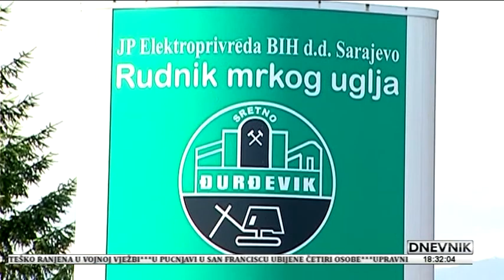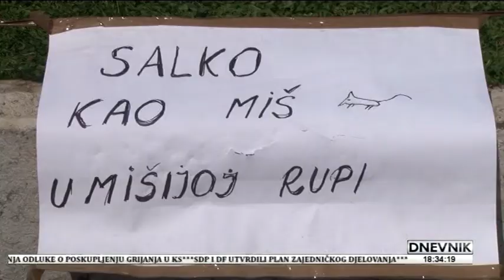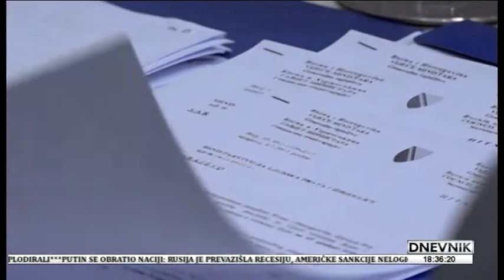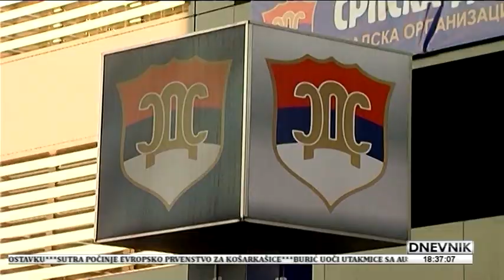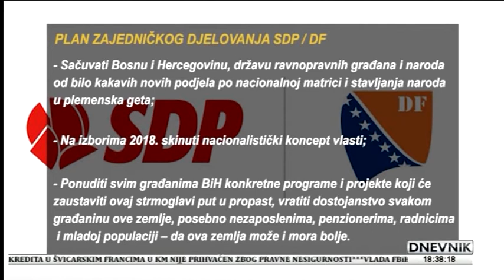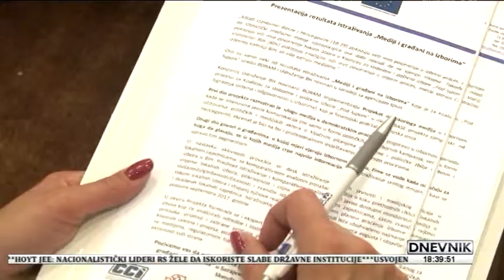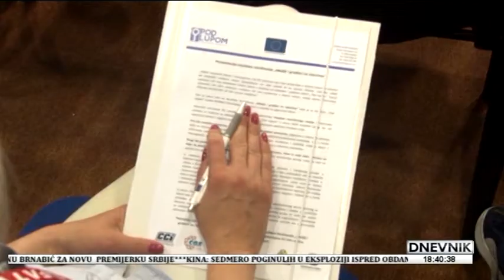15 06 2017 DNEVNIK TV ALFA